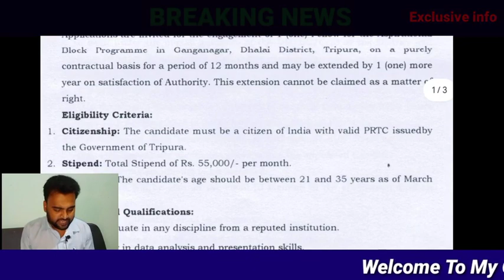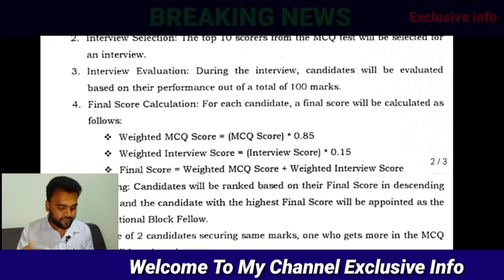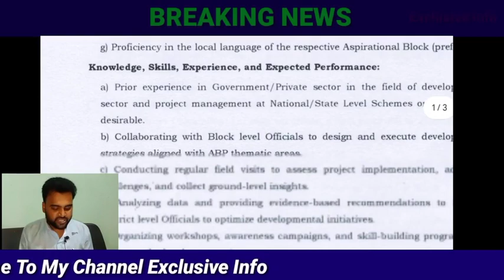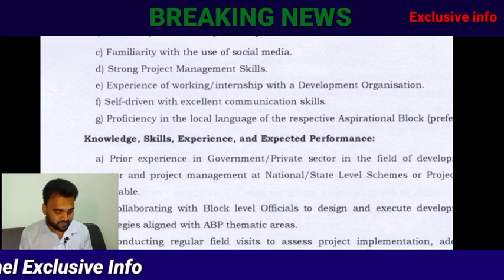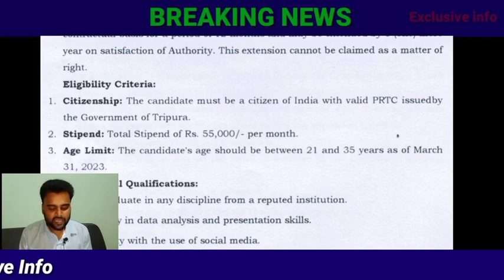ত্রিপুরা সরকারের নতুন নিয়োগ ২০২৩ || government job news 2023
সুপ্রিয় দর্শকবৃন্দ
আমার এই চ্যানেলে আপনাদের সকলকে স্বাগত এই চ্যানেলের মধ্যে ত্রিপুরার এবং কেন্দ্রীয় সরকারের সমস্ত রকমের চাকরির বিজ্ঞপ্তির বিস্তারিত আলোচনা করে থাকি। একই রকম ভাবে আরো চাকরির আপডেট গুলো যাতে সবার প্রথমে আপনাদের সামনে আলোচনা করতে পারি তার জন্য আপনারা আমাকে সহযোগিতা করবেন।
ভিডিওর  বিষয়গুলি যদি আপনাদের ভালো লেগে থাকে তাহলে অবশ্যই লাইক করতে ভুলবেন না কারণ একটা লাইক আমাদের আরো কাজের প্রতি আগ্রহী করে তোলে।
ভিডিওর কোন বিষয় সম্পর্কে যদি আপনাদের কোন কিছু জানার থাকে তাহলে অবশ্যই নির্দিধায় আমার সাথে যোগাযোগ করতে পারেন